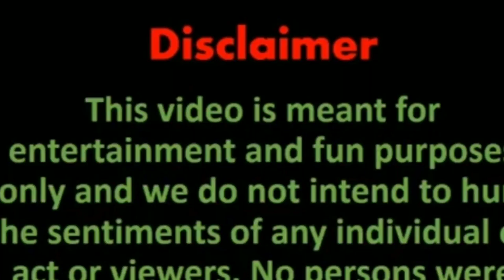Scary tiktok funny prank on cute girls|Tiktok funny reaction|Darjeeling prank|Rajiv Gurung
Scary tiktok funny prank on cute girls

Hello guys,

This is RajivGurung

On this channel I share my everyday life vlogs with you guys

Darjeeling
darjeeling
rajiv gurung
rajiv gurung vlogs
Street challenge
Darjeeling prankster
darjeeling prankster
tiktok prank in Darjeeling
prank in Chowrasta